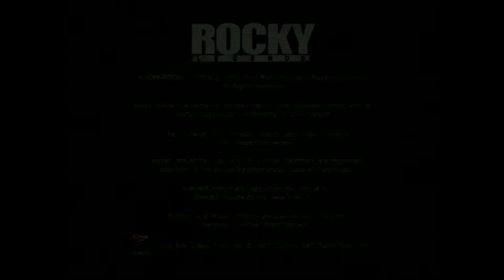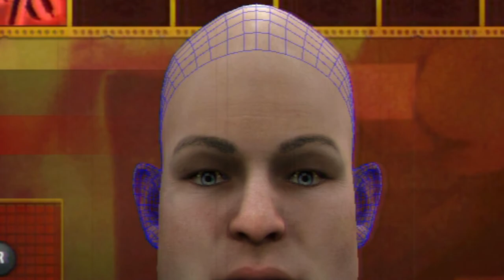Boxing Day Special! (Rocky, Wii Sports, Fight Night) GRAPPLE BUTTON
Season's beatings everybody! For this special festive Grapple Button we unwrap three lovely boxing games on this, the punchiest of days!